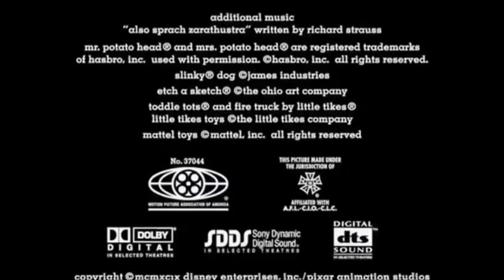WHAT IF Toy Story 2 was by Columbia (FINAL REQUEST UNTIL OCTOBER 30)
In this WHAT IF entry requested by @The.XD9, I chose the ending of the film because I thought it would make the perfect finale for this great WHAT IF run.